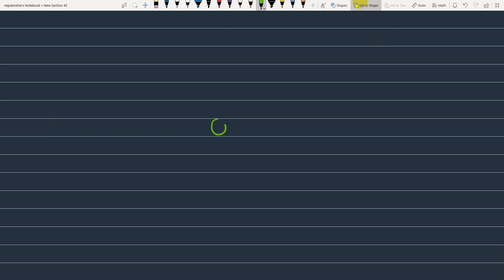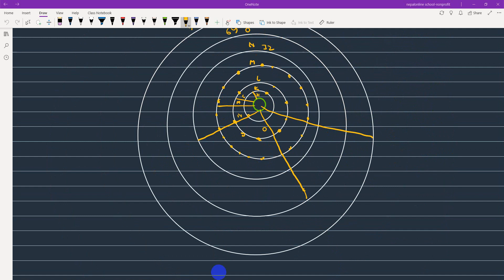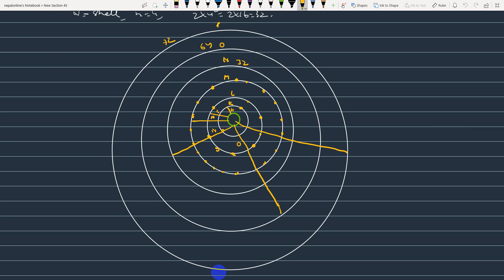Classification of Elements in Nepali(2)|Grade 9 Science Classification in Elements in Nepali|Class 9